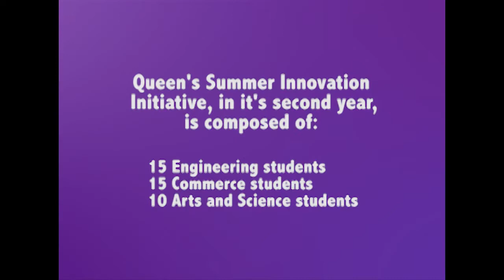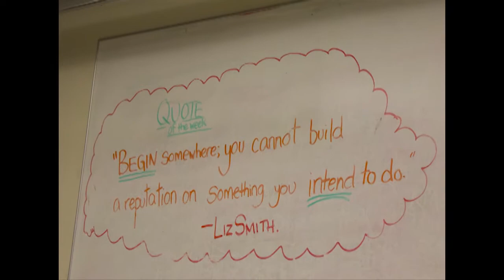Queen's Summer Innovation Initiative June 2013